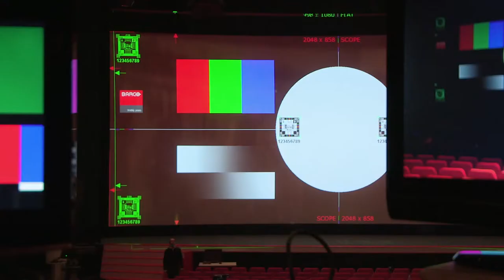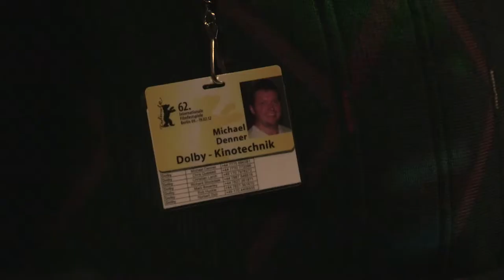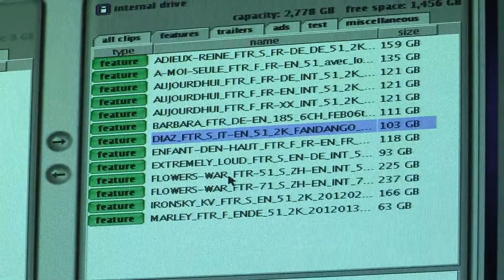Berlinale Partners: Case Study Digital Cinema 2012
During the Berlinale there are nearly 400 premiers shown in the official programme, as well as around 700 films at the European Film Market. In order to make the diverse programme and the glamour of Berlinale visibel to the audiance, there is a need for highly complex technical planning behind the scenes.

This short case study on digital cinema workflows is provided by the partners of the 62nd Berlin International Film Festival.